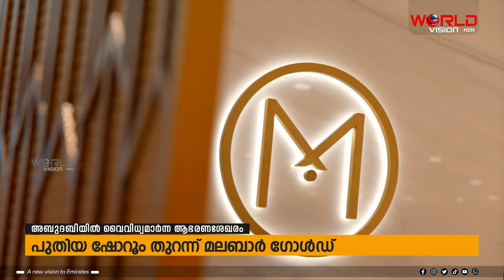മലബാര്‍ ഗോള്‍ഡ് ഡയമണ്ടിന്റെ അബുദബിയിലെ ഏറ്റവും വലിയ ഷോറൂം | World Vision HDN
മലബാര്‍ ഗോള്‍ഡ് ഡയമണ്ടിന്റെ അബുദബിയിലെ ഏറ്റവും വലിയ ഷോറൂം മസ്യദ് മാളില്‍ പ്രവര്‍ത്തനം ആരംഭിച്ചു.
ലുലു ഗ്രൂപ്പ് ചെയര്‍മാന്‍  എംഎ യൂസഫലി ഉദ്ഘാടനം നിര്‍വ്വഹിച്ചു.
ആഭരണങ്ങളുടെ വൈവിധ്യമാര്‍ന്ന ശേഖരമാണ് ഒരുക്കിയിരിക്കുന്നത്.